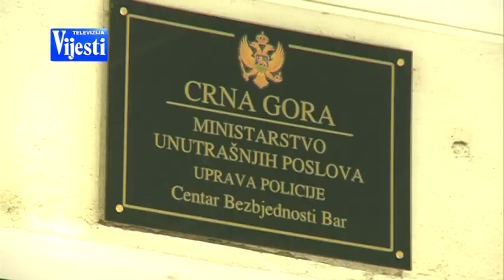VIJESTI U POLA 7 - SLIKA TABAŠ I KELJMENDI | Vijesti Online